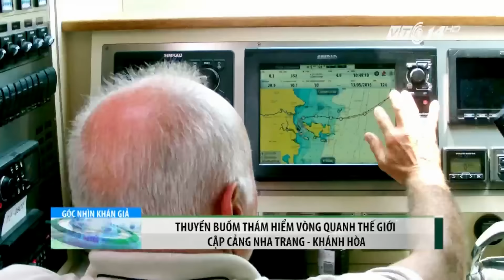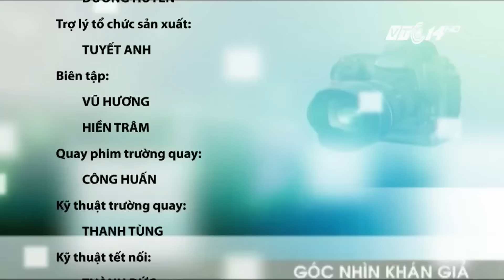(VTC14)_Góc nhìn khán giả ngày 13.05.2016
(VTC14) - Chương trình có nội dung chính sau:
- Quảng Bình: Ứng cứu hàng chục tàu cá gặp giông lốc.
- Thanh Hóa: Dân chặn đoàn xe tải gây ô nhiễm.
- Thái Bình: Tiểu thương lấn chiếm lòng đường, họp chợ.
- Bình Dương: Xe máy kéo tự chế đi nghênh ngang.